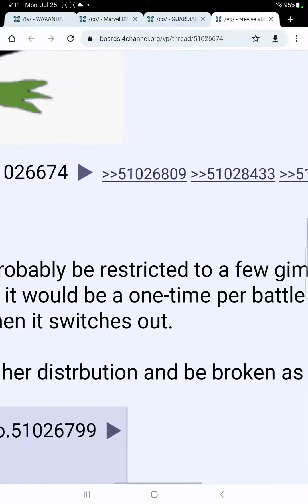Pokémon scarlet and violet revive ability leak